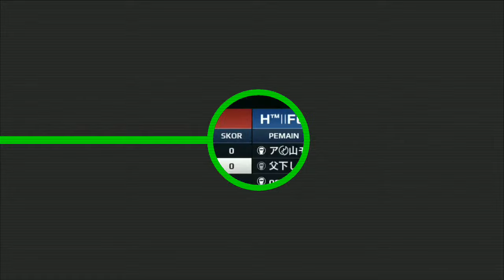MC5 || SB || アσwεя Иατιοη• VS H™||Full Degum™//Part-1/Part-2(Paragone)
💲Most of Paragone💲

Both match in Same map

🎮 Map = Vantage 🎮

     ⏹ Information Of This My Video⏹

¤ OS : Nougat 7.0.1

¤ Kinemaster Pro

¤ GFX SETTING : better performance

¤ Render scale : 100%

¤ FPS limit : 60

¤ Sensitivity : 80/60